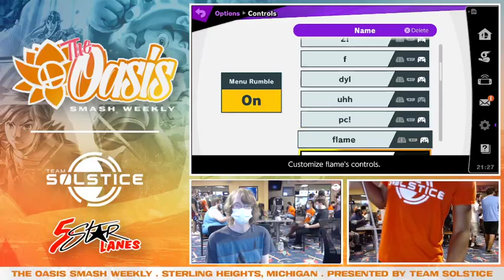The Oasis #2: Ozone (Duck Hunt) vs Zagoo (Sonic) - Winners Round 2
☀️ Welcome to The Oasis ☀️

Team Solstice is a team dedicated to bringing high quality Super Smash Bros. events to Michigan's scene, including The Oasis weekly every Thursday at 5 Star Lanes in Sterling Heights, MI!